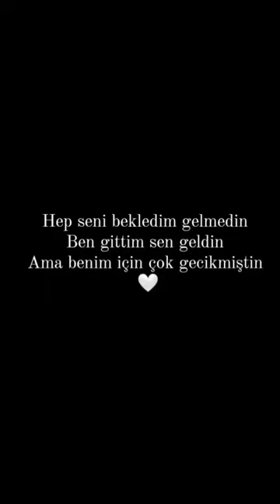unuturum elbet keşfet keşfetbeniöneçıkar söz sözler keşvet 🤎